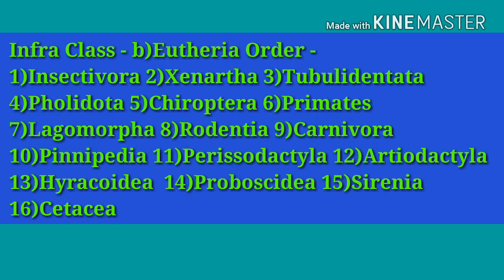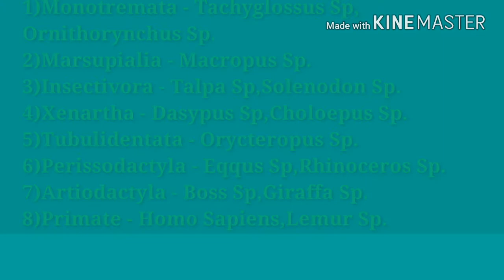classification of mammalia with Examples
2.Ecology and Classification of North American Freshwater Invertebrates
3.The Monarchs Are Missing: A Butterfly Mystery
4.Los Invertebrables
5.Modern Textbook Of Zoology Vertebrates
6.Comparative Anatomy of Vertebrates
7.A Text Book Of Zoology Vertebrates
8.Animal Behaviour (Ethology)
9.Fundamentals of Animal Behaviour
10.Textbook of Animal Behaviour
11.The Origin of Species: 150th Anniversary Edition
12.Organic Evolution (Evolutionary Biology)
13.Cell Biology, Genetics, Molecular Biology, Evolution & Ecology
14.Introduction to Bio-Statistics
15.Basics of Biostatistics: A Manual for Medical Practitioners
16.Advanced Practical Zoology
17.Best Biology Box

The Class Mammalia includes about 5000 species placed in 26 orders. Systematists do not yet agree on the exact number or on how some orders and families are related to others. The Animal Diversity Web generally follows the arrangement used by Wilson and Reeder (2005). Exciting new information, however, coming from phylogenies based on molecular evidence and from new fossils, is changing our understanding of many groups. For example, skunks have been placed in the new family Mephitidae, separate from their traditional place within the Mustelidae (Dragoo and Honeycutt 1997, Flynn et al., 2005). The Animal Diversity Web follows this revised classification. Whales almost certainly arose from within the Artiodactyla (Matthee et al. 2001; Gingerich et al. 2001). The traditional subdivision of the Chiroptera into megabats and microbats may not accurately reflect evolutionary history (Teeling et al. 2002). Even more fundamentally, molecular evidence suggests that monotremes (Prototheria, egg-laying mammals) and marsupials (Metatheria) may be more closely related to each other than to placental mammals (Eutheria) (Janke et al. 1997), and placental mammals may be organized into larger groups (Afrotheria, Laurasiatheria, Boreoeutheria, etc.) that are quite different from traditional ones (Murphy et al. 2001). (Dragoo and Honeycutt, 1997; Flynn, et al., 2005; Gingerich, et al., 2001; Janke, et al., 1997; Matthee, et al., 2001; Murphy, et al., 2001; Nowak, 1991; Teeling, et al., 2002; Vaughan, et al., 2000; Wilson and Reeder, 1993)

All mammals share at least three characteristics not found in other animals: 3 middle ear bones, hair, and the production of milk by modified sweat glands called mammary glands. The three middle ear bones, the malleus, incus, and stapes (more commonly referred to as the hammer, anvil, and stirrup) function in the transmission of vibrations from the tympanic membrane (eardrum) to the inner ear. The malleus and incus are derived from bones present in the lower jaw of mammalian ancestors. Mammalian hair is present in all mammals at some point in their development. Hair has several functions, including insulation, color patterning, and aiding in the sense of touch. All female mammals produce milk from their mammary glands in order to nourish newborn offspring. Thus, female mammals invest a great deal of energy caring for each of their offspring, a situation which has important ramifications in many aspects of mammalian evolution, ecology, and behavior. (Klima and Maier, 1990; Vaughan, et al., 2000)

Although mammals share several features in common (see Physical Description and Systematics and Taxonomic History), Mammalia contains a vast diversity of forms. The smallest mammals are found among the shrews and bats, and can weigh as little as 3 grams. The largest mammal, and indeed the largest animal to ever inhabit the planet, is the blue whale, which can weigh 160 metric tons (160,000 kg). -~-~~-~~~-~~-~-